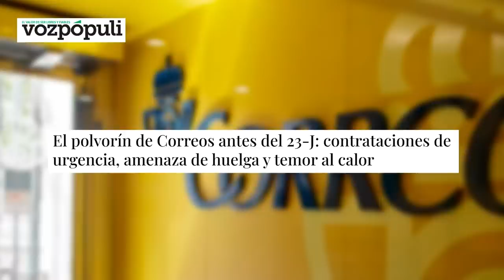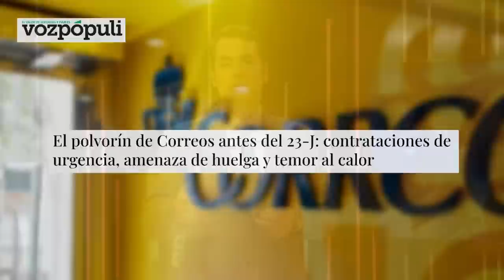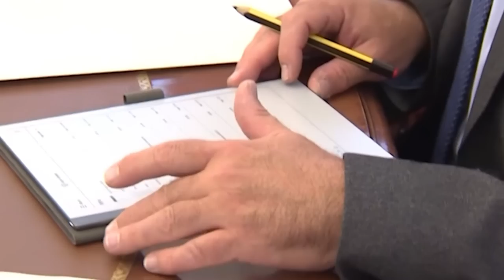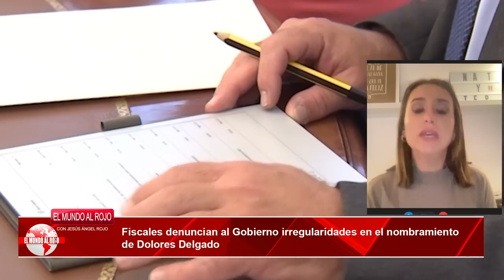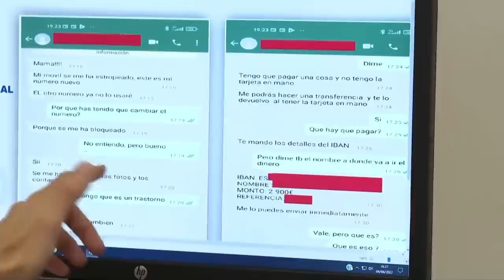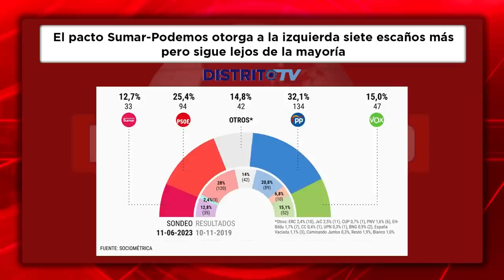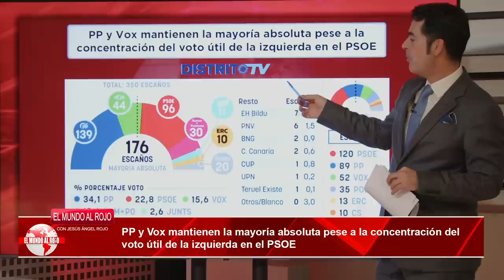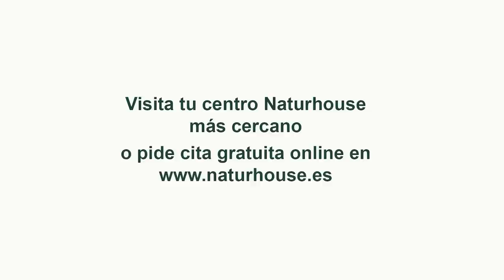Jesús Á.Rojo: 💥Sánchez al borde del colapso💥:Felipe y los históricos preparan la gran venganza